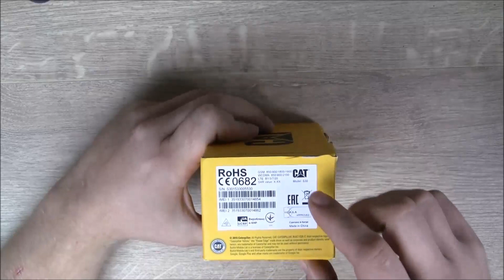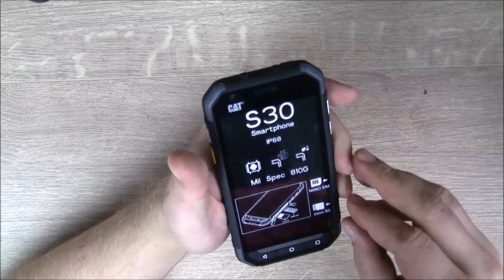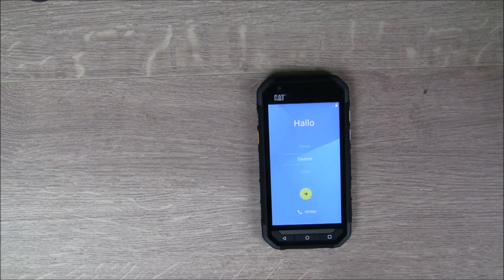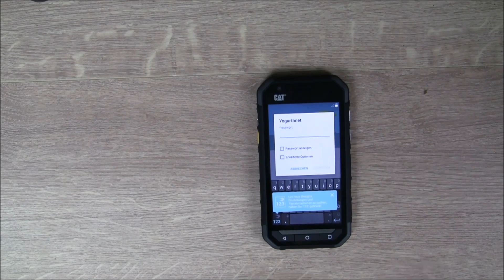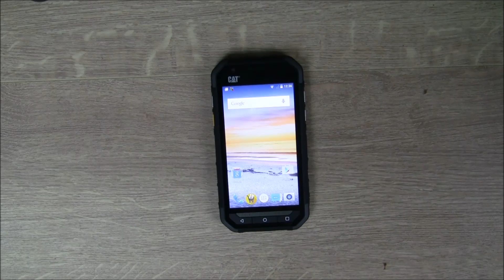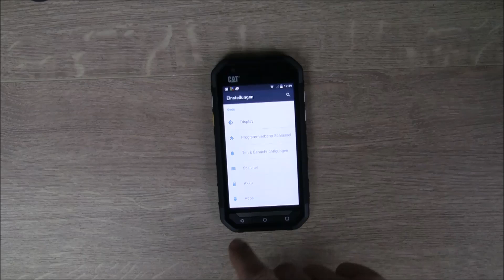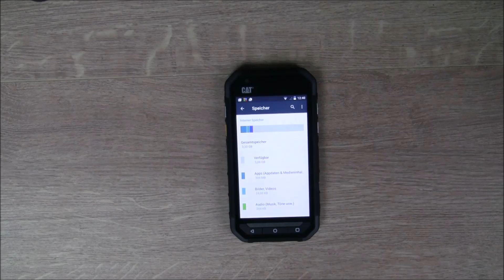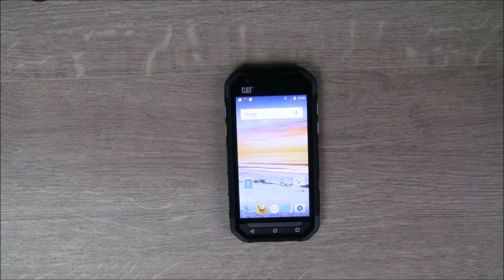CAT S30 - Unboxing des Bulldozers unter den Smartphones - TechnoViel